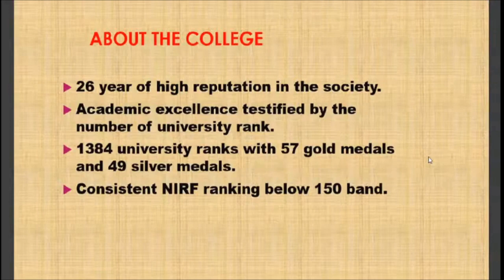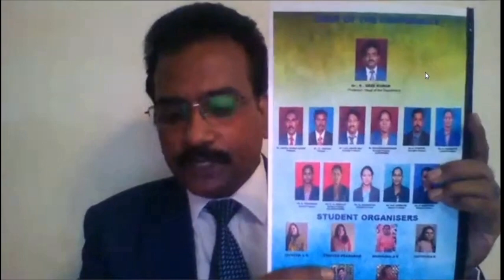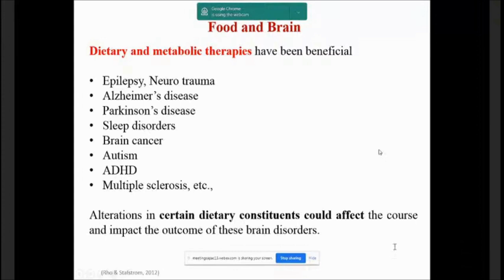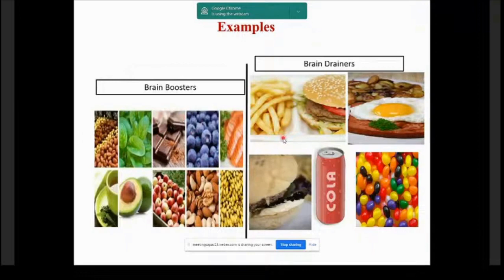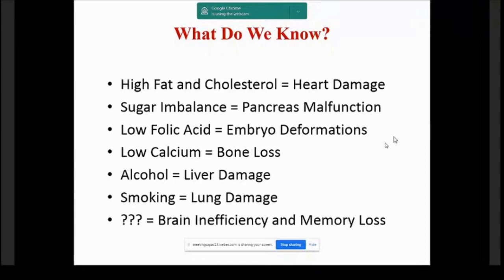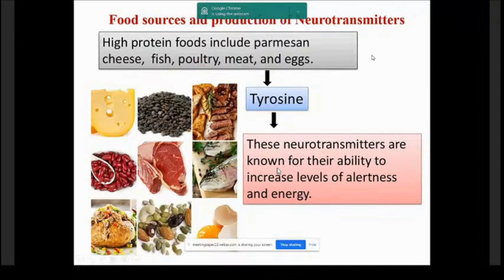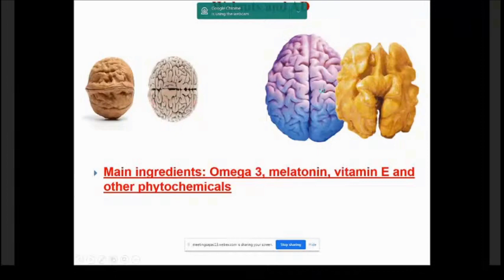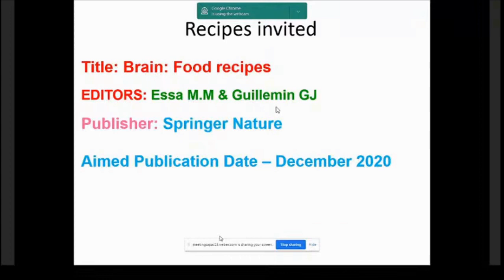VIRTUAL INTERNATIONAL CONFERENCE ON GLOBAL RESEARCH TRENDS IN BIOTECHNOLOGY - DAY 1 - SESSION I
TOPIC : FOOD FOR THOUGHT
RESOURCE PERSON : Dr. Musthafa Mohamed Essa